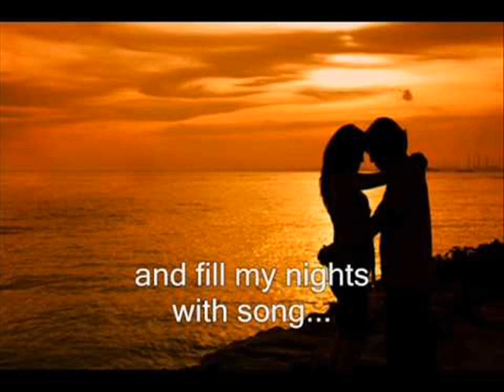Alexandra Lisnyak - You Light Up My Life